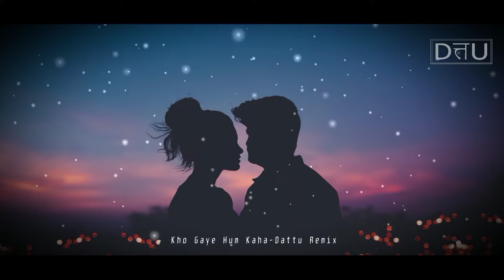Kho Gaye Hum Kaha | Dattu Remix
Vocal by: aisha ijlal